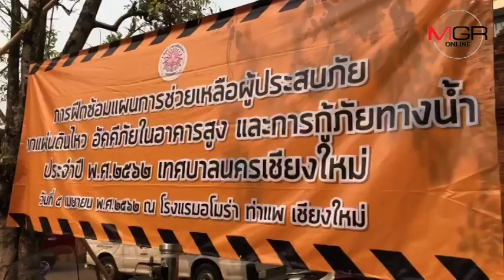เทศบาลเชียงใหม่ซ้อมแผนกู้ภัยสร้างเชื่อมั่นพร้อมรับสงกรานต์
เทศบาลนครเชียงใหม่บูรณาการหน่วยงานฝึกซ้อมรับมือสถานการณ์ทั้งแผ่นดินไหว ไฟไหม้อาคารสูงและอุบัติเหตุทางน้ำ ซักซ้อมเพิ่มความชำนาญ สร้างความเชื่อมั่นประชาชนและนักท่องเที่ยว พร้อมรับเทศกาลสงกรานต์